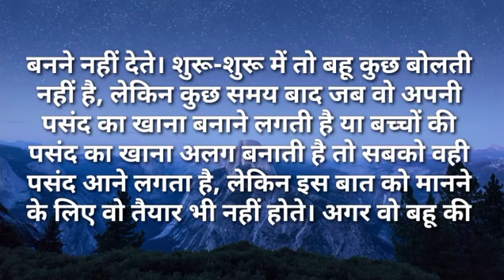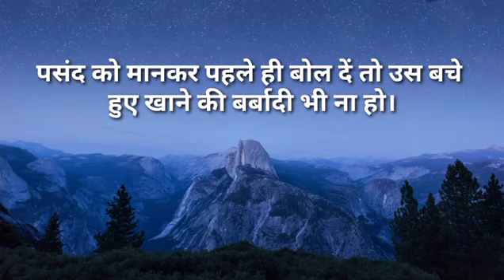ससुर जी मेरी पसंद का खाना खाओगे तो आपकी जब घट नहीं जाएगी| I Like Story Kahaniya | Moral Stories